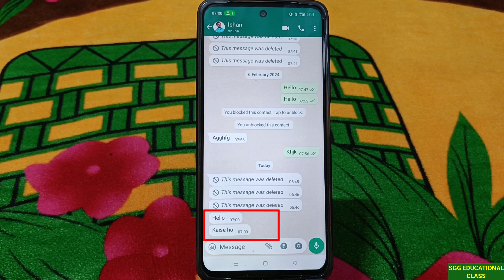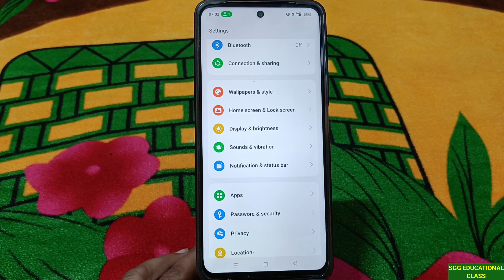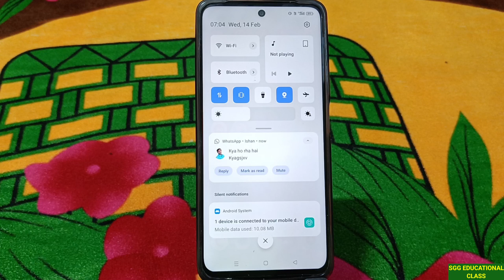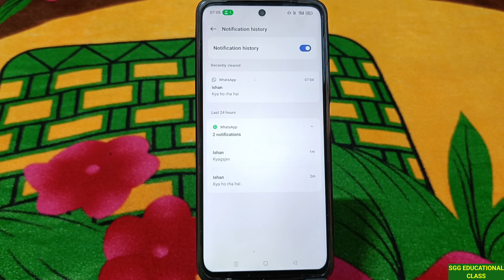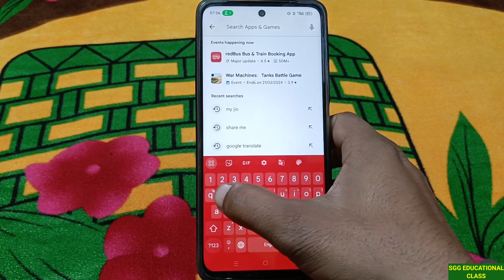WhatsApp Ke Deleted Message Kaise Dekhe | How To recover WhatsApp Deleted Chat | Deleted Chat 2024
Dear friend's
iss video me whatsapp ke delete huye message ko read karne ka 2 best tarika btaya gya hai. So aaplog video ko like aur share jarur kare. Thank You

TOPIC COVERED
sgg educational class
whatsapp ke deleted msg kaise dekhe
whatsapp ke deleted chat kaise dekhe
how to see deleted whatsapp messages
whatsapp par deleted message kaise dekhe
how to see deleted messages on whatsapp
how to recover deleted whatsapp chat
how to restore deleted whatsapp message
how to recover old deleted whatsapp message without backup
how to recover whatsapp chat 2024
whatsapp deleted chat kaise padhe
whatsapp deleted message ko kaise padhe